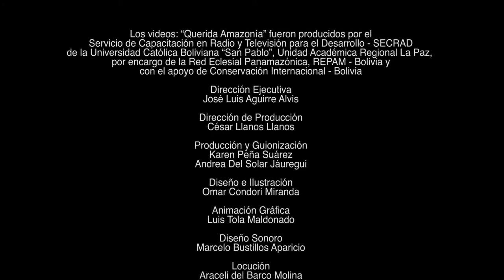VIDEO: SUEÑO SOCIAL II: Sentido comunitario e Instituciones dañadas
“Cuando las instituciones se corrompen, los más afectados son los pueblos indígenas porque las consecuencias son visibles en el ambiente y la calidad de vida humana”. La Amazonía es el ejemplo del “buen vivir” a través de la comunión fraterna y la solidaridad.
Septiembre 2020